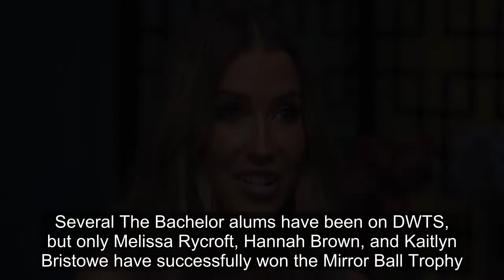Every Bachelor Contestant Who Has Won Dancing With the Stars